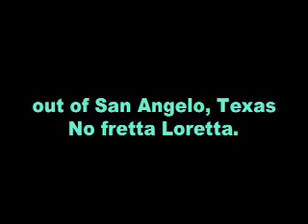Rocky Top Cover Tune Roots.mov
Yep our kin comes out of Tennessee we reckon and our family tree has roots
we ain't never found. This tune "Rocky Top" was sung by Loretta Lynn some years ago and we are messing with it like we do and here it is for better or worse.
Texas Hamblen Brothers are 2 brothers using guitar and keyboards w/acc to
build this Mountain. William Dale Hamblen and Darrell Joseph Hamblen, Sr.,
did it so don't fretta Loretta yours is much betta.